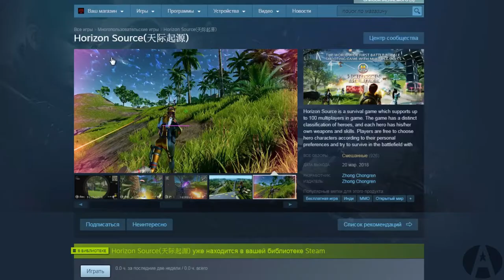ПЕРВЫЙ ВЗГЛЯД/ОБЗОР ● Horizon Source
Horizon Source – бесплатный китайский Battle Royale со строительством, героями и поддержкой мастерской Steam.

Игроков ждут классические сражения в формате «100 человек на большой карте» до последнего выжившего. Поиски снаряжения, разработка тактики выживания, постепенно сужающаяся территория – все в лучших традициях жанра «Королевская битва».